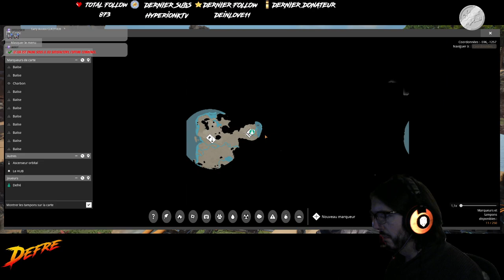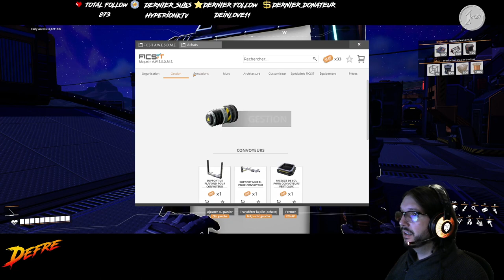Satisfactory avec Defré ! Venez découvrir le travail à l'usine ! Episode 2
Petit let's play sur cet excellent jeu qu'est Satisfactory

Satisfactory est un jeu de gestion à la première personne. Vous êtes dans la peau d'un employé de la corporation F.I.C.S. qui vous à parachuté sur une planète afin d'y extraire des ressources, d'y fabriquer des composants et de les livrer à la F.I.C.S. !

Exploration, craft et gestion voilà ce que les Suédois de Coffee Stain vois propose avec cet excellent jeu disponible en accès anticipé !